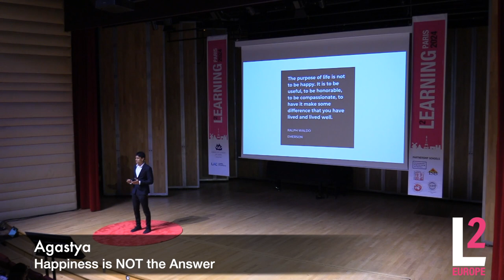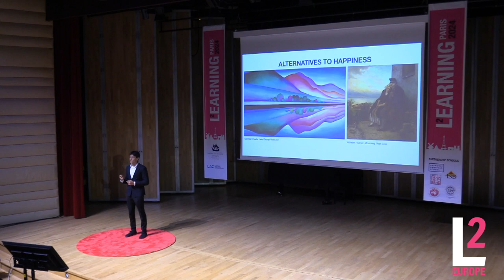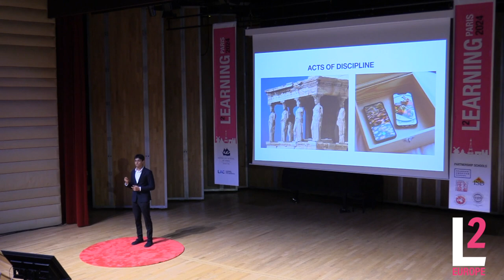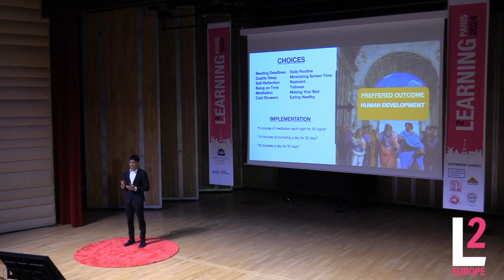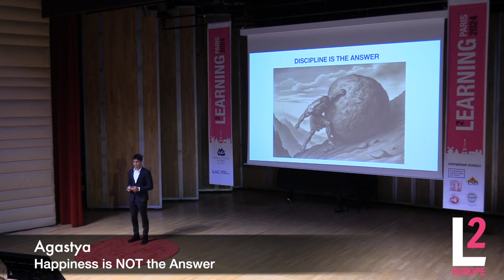Learning2 Europe 2024 - Paris - Agastya